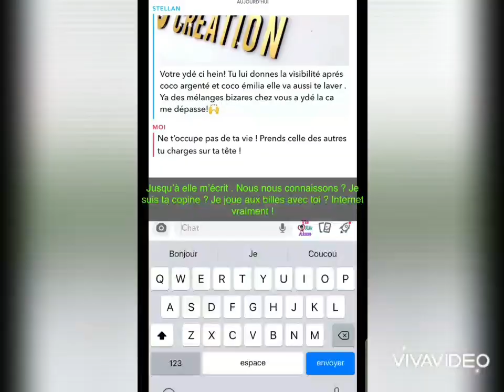Joyeuses fêtes d'halloween et bonne fin de semaine a tous 😌😌😌